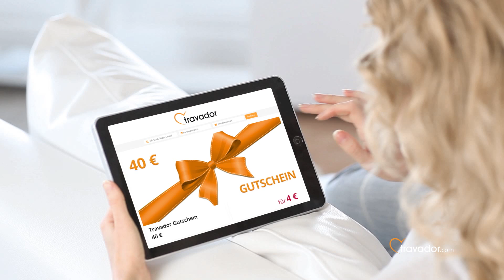travador TV-Spot 20 Sekunden